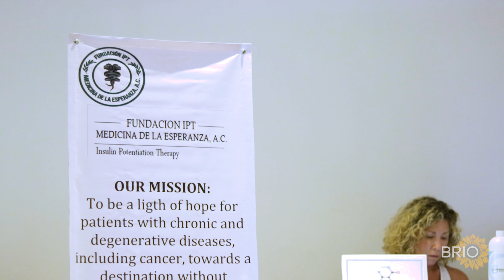Insulin Potentiated Therapy: A Revolution In Cancer Treatment | Dr. Nathan Goodyear Brio-Medical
In this informative video, Dr. Nathan Goodyear, MD, MD(H), shares his expert insights on Insulin Potentiation Therapy (IPT) at the International IPT Conference held in the picturesque Valle de Bravo, Mexico in February 2023.

Dr. Goodyear is a leading specialist in integrative cancer care and the Medical Director at Brio-Medical in Arizona, where IPT is a core treatment protocol for many cancer patients.

IPT is a targeted treatment that harnesses the power of insulin to selectively deliver low-dose chemotherapy drugs to cancer cells, while leaving healthy cells unharmed. This results in fewer side effects and enhanced efficacy, making it an attractive option for patients seeking a more holistic approach to cancer treatment.

To help you start your journey, we have provided links to patient resources below to help guide you on how to become a patient.

Schedule A Free Consultation to Learn Your Holistic Cancer Treatment Options.